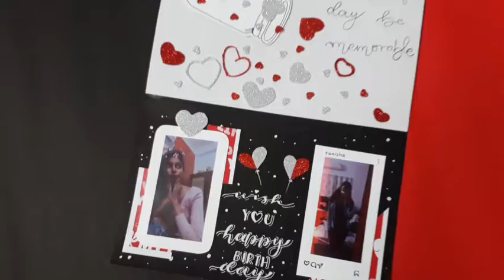Name Card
DM to order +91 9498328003